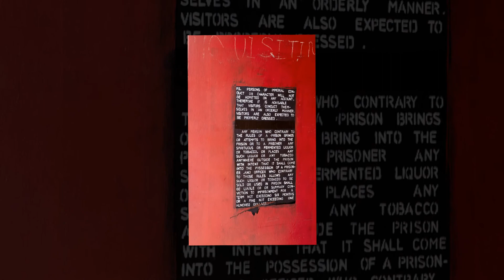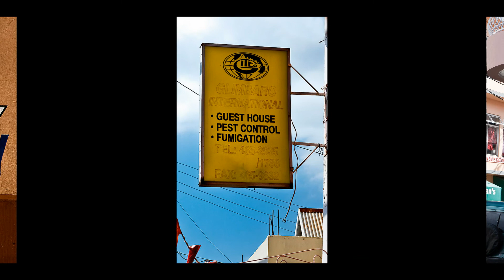A Caribbean Destiny 1.avi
A New Year Cruise around the Caribbean on the Thomson Destiny